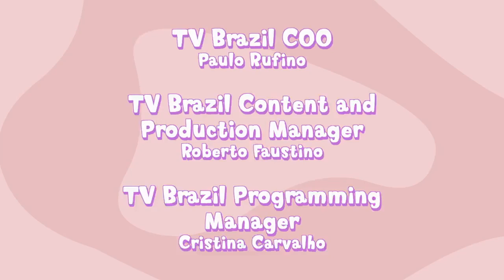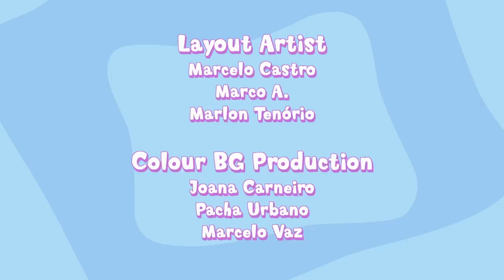Amigazazo/ Capitulo 11/ Cuantos idiomas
🗒️Información Sobre el Canal🗒️
Canal creado especialmente para re-subir algunas series que antes estuvieron en el famoso programa "Discovery Kids", la verdad hay series que no se pueden subir debido al copyright, pero las series que puede estaré trayendo al canal para que ustedes las disfruten, en cuanto termine de subir las series que están por el momento en el canal, subiré mas aún, tranquilos que este canal no dejara de subir vídeos así como así